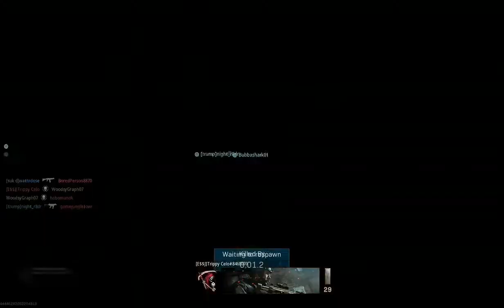Call of Duty Modern Warfare Multiplayer Team Deathmatch (Ep. 33) (No Commentary)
The “Official” Hotline Guys
Call of Duty: Modern Warfare Multiplayer (Episode 33): Team Deathmatch (No Commentary)